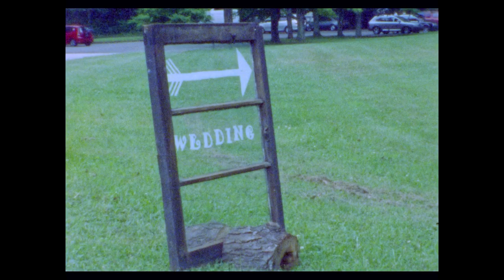Josh + Sarah 04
Josh and Sarah's wedding at Brown County State Park, Indiana. Shot on Super 8 film - scanned at 2K and edited digitally with Sony Vegas